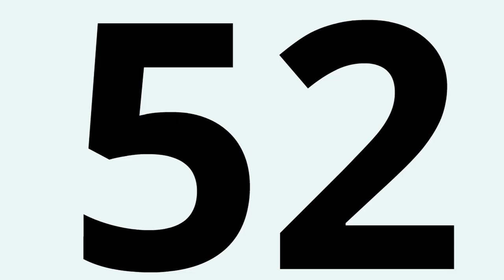6 srkg m2 d2 Number 51 n 52